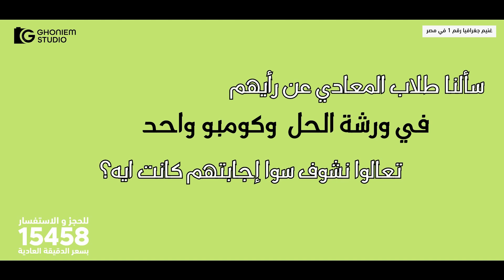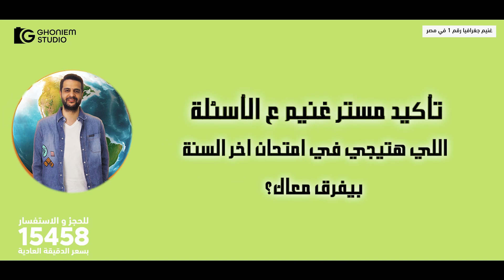آراء طلابنا في المعادي بعد ما حضروا ورشة الحل 🔥و ازاي فرقت في مستواهم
💥طلابنا في المعادى بعد ما راجعت الجغرافيا كومبو ١ - و بعد ماحضرت ورشه_الحل … 🔥🔥 الثقه و الشخصيه بتتكون بعد العمل الحقيقي و الجهد 👍🌟

لحجز المراجعه كلمنا علي ١٥٤٥٨☎️
او سجل بياناتك اللينك ده🔗
طلاب غنيم